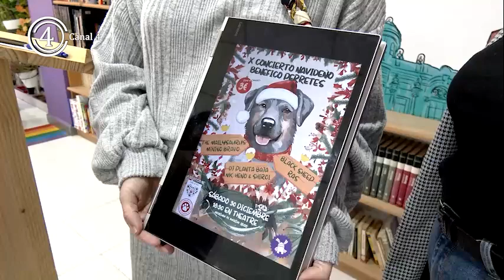SPV presenta el X Concierto Navideño a beneficio de las protectoras de animales